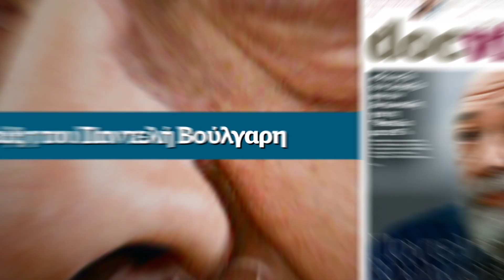Η εξευτελιστική έκθεση της ΕΥΠ για την παρακολούθηση Φλώρου - Αυτή την Κυριακή στο Documento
Νέες αποκαλύψεις αυτή την Κυριακή στο Documento

Η αναλυτική και εξευτελιστική έκθεση της ΕΥΠ για την παρακολούθηση του στρατηγού της σιωπής, Κωνσταντίνου Φλώρου.

Μαζί όπως κάθε Κυριακή το Docville με συνέντευξη του Παντελή Βούλγαρη.

Και μια μεγάλη προσφορά: Ένα βιβλίο της σειράς Hot Doc History για το δόγμα Τρούμαν και το σχέδιο Μάρσαλ.

Γιατί και αυτή την Κυριακή υπάρχει Documento.